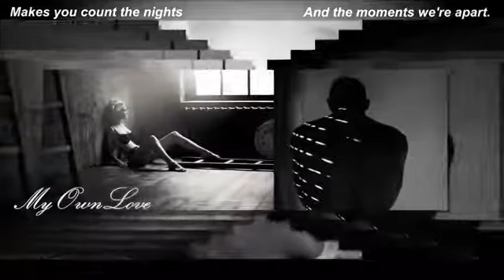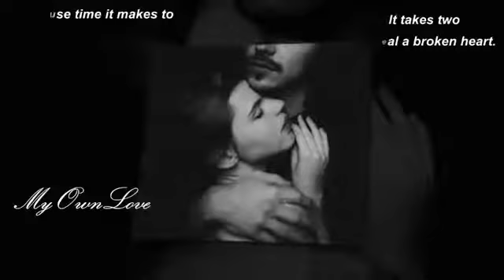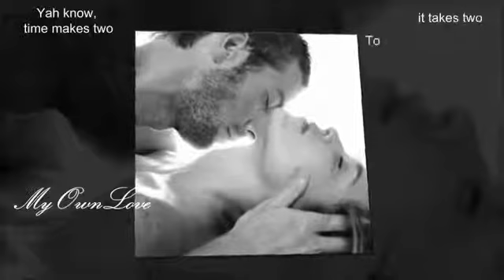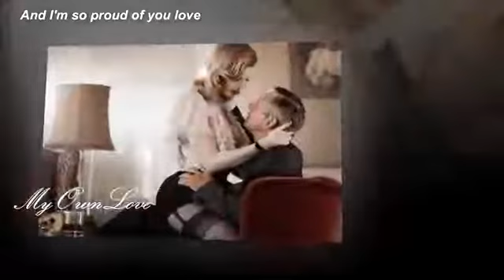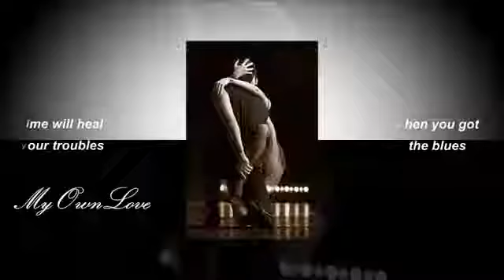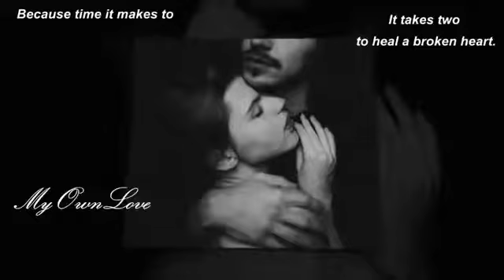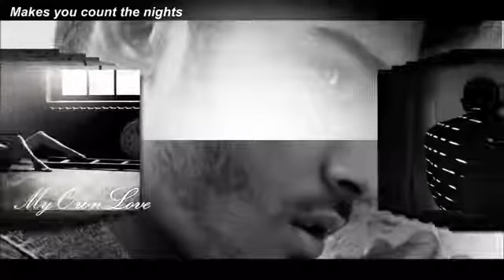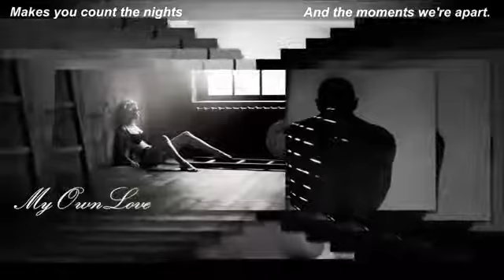Time Makes Two ~ ROBERT CRAY ( Lyrics)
Time makes two love, Makes them more than friends. Time makes true love, More than just pretend. Makes you count the nights, And the moments we're apart.

Robert Cray live at the crossroads guitar festival. EDIT: Check out the video response for a higher resolution version of the video. Yeah.. it's the price I pay for .

Album - Time Will Tell Release Date - July 1, 2003 Song writer - Robert Cray.

The Robert Cray Band - Time Makes Two Album: Time Will Tell Lyrics: Time makes two love, Makes them more than friends. Time makes true love, More than .